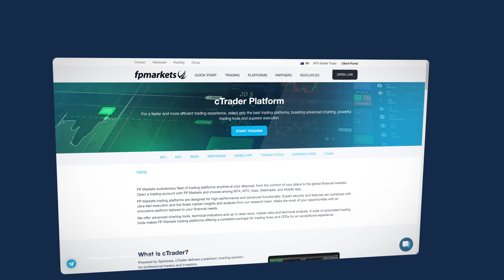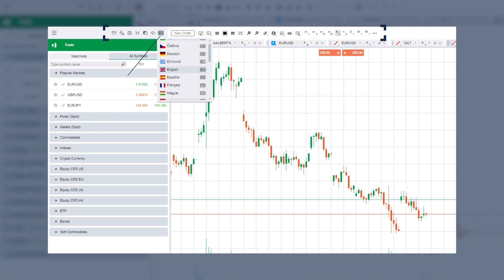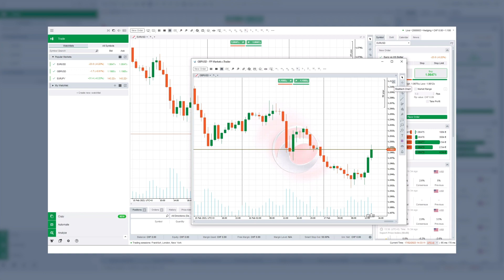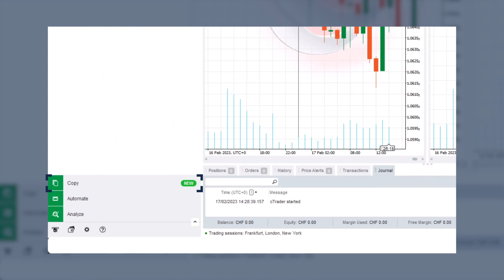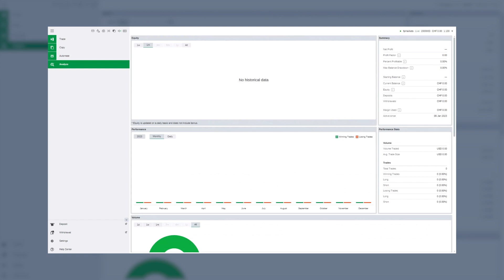FP Markets: cTrader Platform Tutorial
FP Markets adds cTrader to its trading platforms offering. cTrader delivers a premium charting solution for professional traders and investors.

Stay Up To Date in the Markets by Connecting with FP Markets